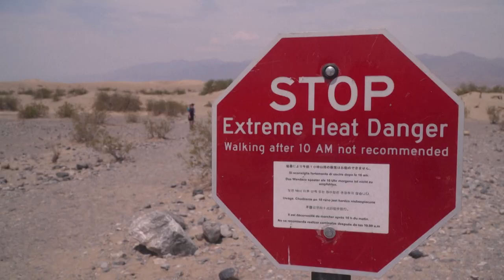Nuevo informe de la ONU presenta un "atlas del sufrimiento humano" por cambio climático | AFP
Sequías, inundaciones, canículas, incendios, inseguridad alimentaria, escasez de agua, enfermedades, subida de las aguas... Entre 3.300 y 3.600 millones de personas ya son "muy vulnerables" a los impactos crueles y crecientes del cambio climático, advirtió la ONU el lunes.